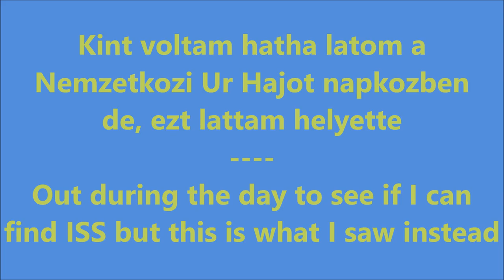Day time Vision was nil to see the ISS